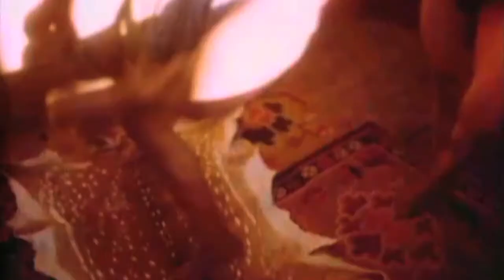Eka Faune - OhmGonG (Live)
live recording at Bitche 05/2016. Seika : electronics, Amélie Richard and Steph Module : guitars. Video : Alexandre Michon